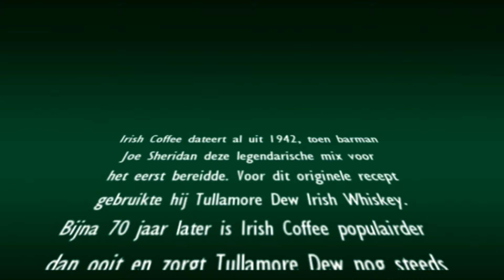Tullamore Dew Whisky Live Leiden (Nederlands)